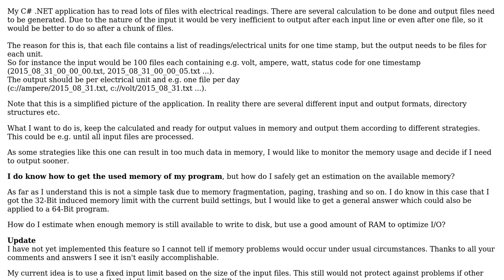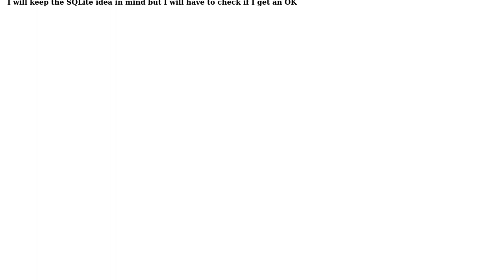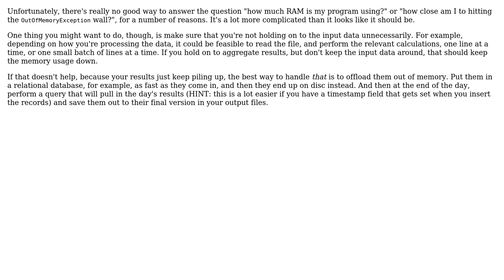Software Engineering: Strategy to avoid running out of memory in memory intensive application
With thanks & praise to God, and with thanks to the many people who have made this project possible! | Content (except music & images) licensed under CC BY-SA | Music | Images & others | With thanks to user TheHitchenator user Mason Wheeler user John user Davislor and the Stack Exchange Network Trademarks are property of their respective owners. You are responsible for your own actions.